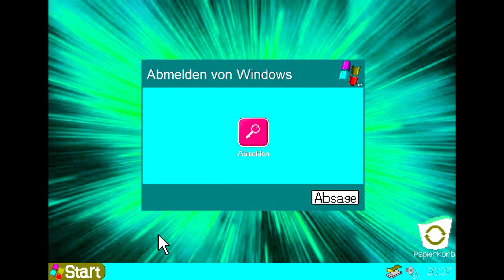Windows XP Logon & Logoff GER Animation Effects (SBP2WandXSV4E)